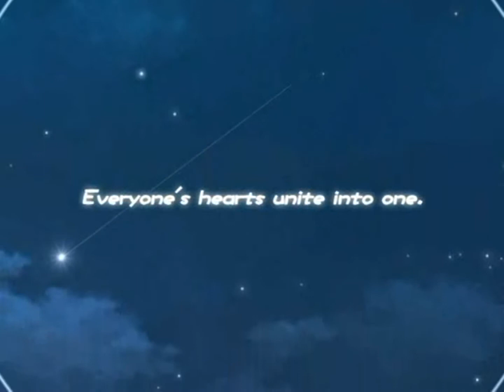Kono Aozora ni Yakusoku o - OP2 / この青空に約束を―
Eroge "Kono Aozora ni Yakusoku o" OP2

Release: 3/31/2006
Production: GIGA

Illust: Nekonyan
Scenario: Maruto Fumiaki

『この青空に約束を―』 OP2

発売日: 2006/3/31
ブランド: 戯画

原画: ねこにゃん
シナリオ: 丸戸史明